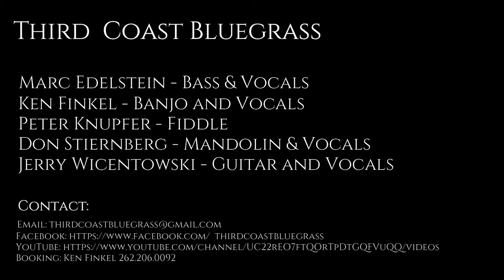Third Coast Bluegrass - Sizzle Reel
A compilation of selects cuts from TCB's performance at the Cafe Carpe, June 16, 2021.

Marc Edelstein - Bass & Vocals
Ken Finkel - Banjo & Vocals
Peter Knupfer - Fiddle
Don Stiernberg - Mandolin & Vocals
Jerry Wicentowski - Guitar & Vocal